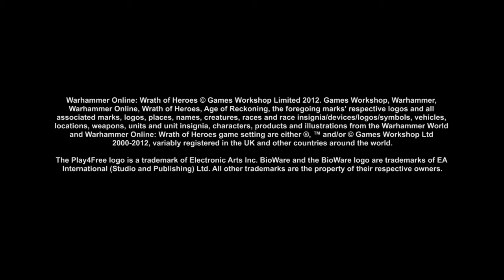Warhammer Online: Wrath Of Heroes - Introduceert Felicia the Flamekissed